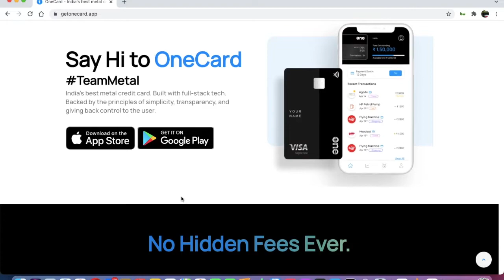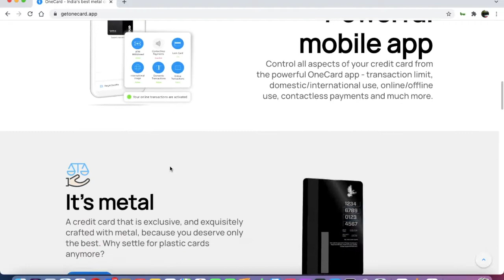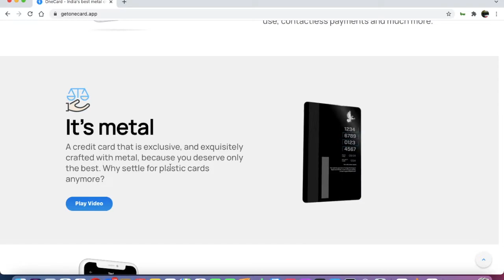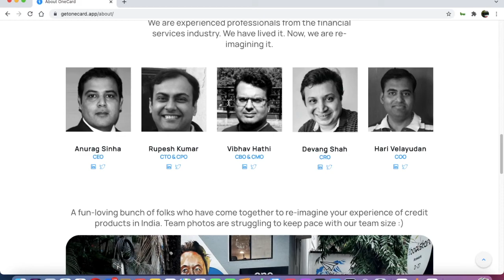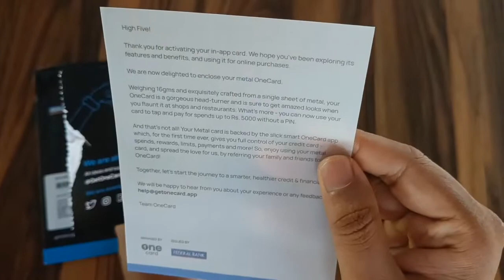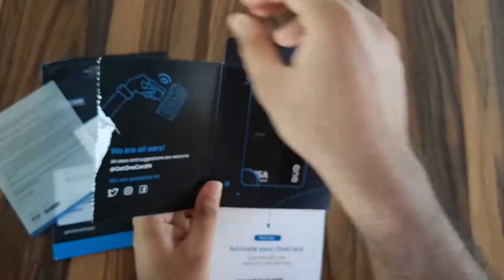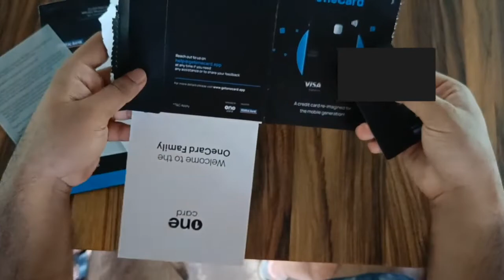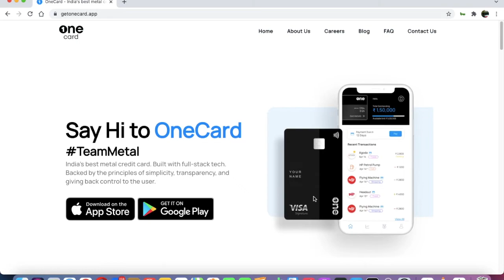മെറ്റാലിക് ആയ ഒരു ക്രെഡിറ്റ് കാർഡ് - One Card Unboxing | One Card Review | മലയാളത്തിൽ |360 Money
Here I am India's first free metallic card. India's best metal credit card. Built with full-stack tech. Backed by the principles of simplicity, transparency, and giving back control to the user.

Fees and charges?
Features
Review
Customer Support
Invite and approval
ജോലിയില്ല?
Student  ആണോ?
ക്രെഡിറ്റ് സ്കോർ ഇല്ലേ?
ഇനി ഏത് സാധാരണക്കാരനും ക്രെഡിറ്റ് കാർഡ്!!!
10K to 10 Lakh limit| Lifetime Free
No Annual Fees
Instant Approval*

Application Link: Hey! I've been using slice card for my spends. Enter my code SNOW97001 while signing up and we'll each get Rs. 500 😍

*t&c apply based on the service provider

360 money doesn't endorse any of the products in anyway, late payment of fees will attract charges in every credit card product. 360 Money is not responsible for any such losses morally or legally. Users are advised to use their sole discretion and be cautious and make sure the documents and t and c's of the product are read and understood properly. Everything360 channel is not liable for any loss or hold any responsibility for the losses incurred.